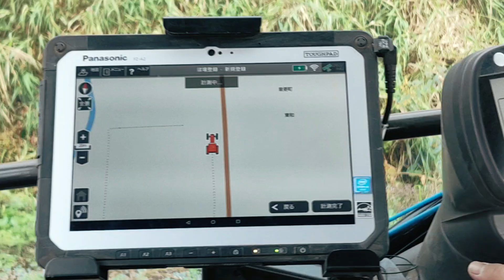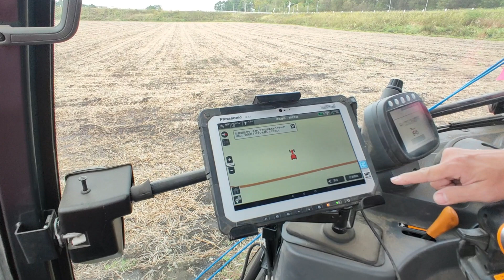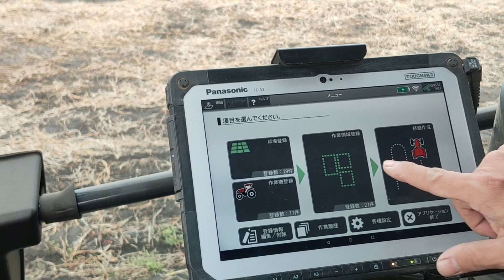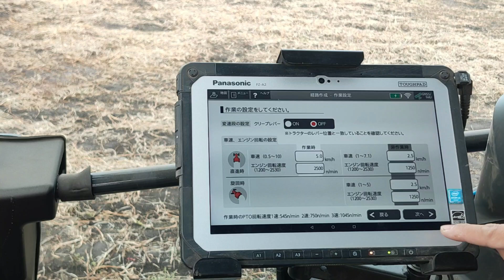【ドローンで地域を魅力化】北海道音更町三浦農場ロボットトラクターデモ走行４K空撮～農業の未来を見据え自ら最先端で挑戦し続ける～2022/10/８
北海道音更町の三浦農場の自動運転のロボットトラクターデモ走行を空撮しました。最先端の技術と十勝平野の雄大な景色をご覧ください。